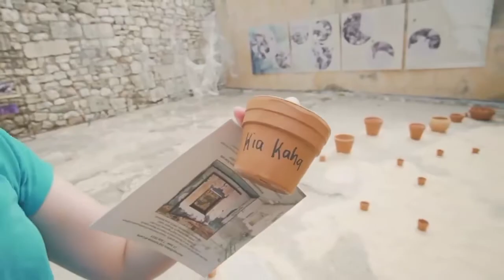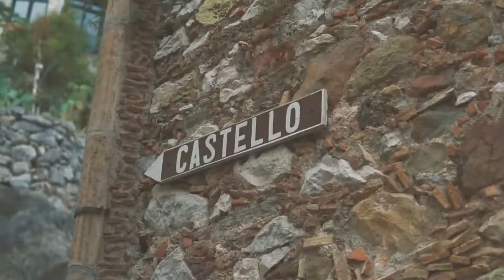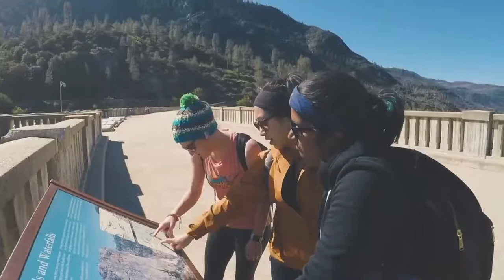Summer Mix 2022🍹Best Of Tropical Deep House Music Chill Out🌴[By pLUs Beatz]